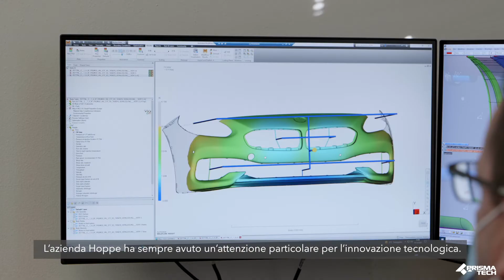Customer Success Story: Hoppe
L'azienda Hoppe utilizza i software per la simulazione al fine di determinare il corretto posizionamento dei punti di iniezione, assicurando il riempimento del pezzo senza deformazioni.
Guarda l'intervista completa!